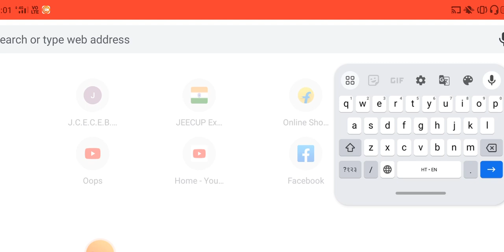Bihar Paramedical Result 2023| Bihar Paramedical Result kab aayega| Bihar PMM, PM result kab aayega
पैरामेडिकल का रिजल्ट कब आएगा 2023?
बिहार पॉलिटेक्निक का रिजल्ट कब आएगा 2023?
बिहार में पैरामेडिकल फॉर्म की फीस कितनी है?
मैं बिहार में पैरामेडिकल के लिए आवेदन कैसे कर सकता हूं

Who is eligible for Bihar Paramedical Form 2023?
How many seats are there in paramedical Bihar?
What is the fee for paramedical form 2023 in Bihar?
Bihar paramedical result 2023 merit list
Bihar paramedical result 2023 date
Bihar paramedical result 2023 cut off
What is the passing marks for paramedical exam in Bihar 2023?
What is the cutoff of Bihar Paramedical?
How is paramedical cut off calculated?
How many seats are there in paramedical in Bihar?
Paramedical cut off marks 2023
Bihar paramedical cut off 2023 pdf
Bihar paramedical cut off 2023 for obc
Bihar Paramedical total marks
Last year Paramedical cut off

बिहार में पैरामेडिकल का सीट कितना है?
पारा मेडिकल में कुल कितने कोर्स होते हैं?
पारा मेडिकल का रिजल्ट कब आएगा?
पारा मेडिकल का फॉर्म कब निकलेगा 2023?

Paramedical me Kitna marks chahiye
Bihar Paramedical Form 2023
BCECE
Paramedical ka Exam kab hoga 2023
पैरामेडिकल में कितना रैंक चाहिए 2023
Sarkari Result
DCECE

Bihar paramedical counselling kaise kare seat allotment
Bihar paramedical counselling kaise kare date
Bihar Paramedical 2023 application form Date
Paramedical me kitna rank chahiye 2023
BCECE
बिहार पारा मेडिकल काउंसलिंग डेट 2023
Paramedical Online Form 2023
ANM ka Counselling kab hoga
Paramedical course
DCECE
बिहार पैरामेडिकल काउंसलिंग कब होगा?
बिहार पैरामेडिकल का फॉर्म कब तक भरा जाएगा
Bihar Paramedical Syllabus 2023
Paramedical passing marks
Bihar Paramedical Result 2023 sarkari Result
Bihar Paramedical Merit List
BCECE Bihar gov in 2023
Minimum cut off marks for paramedical courses in Tamilnadu
Paramedical result 2023 kab aayega